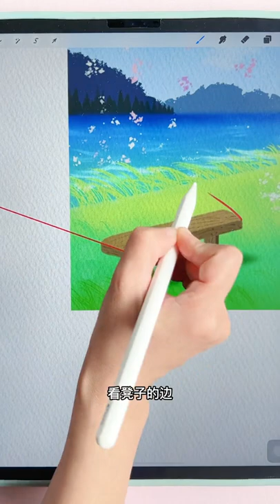学透视第二天：透视3大注意事项（2）procreate